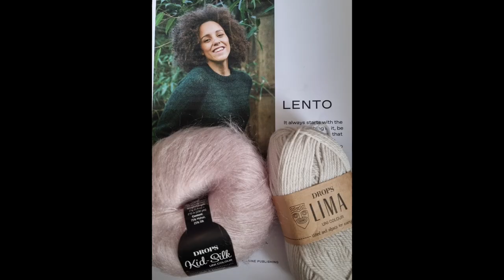Everything i knit in 2023 (Sort of) - Tolsta tee, Stripe Hype and more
Hey. My names Marie and this is my knitting journey. Hope you enjoy following along.

Today I am showing you what i knit in 2023 and the most loved ones I wear all the time.

I’d love to hear what your favourite knit of 2023 is?

What im wearing🧶 – Nothing Hand knitted today but maybe one day I will be brave enough to tackle knitting a dress like the one I’m wearing 😜

Finished In 2023:
1. Five pairs of socks (I think lol) mainly vanilla socks by the crazy sock lady
2. Lento by Jonna Hietala
3. Collett Tee by Witre Designs
4. Cumulus Tee by petite knit
5. Tolsta Tee by Rebecca Clow
6. Cozy Classic Light by Jessie Maed Designs
7. Stripe Hype sweater by Veronika Lindberg

WIPs:
No wips today although there is quite a few still on the needles from 2023 🤦🏻‍♀️